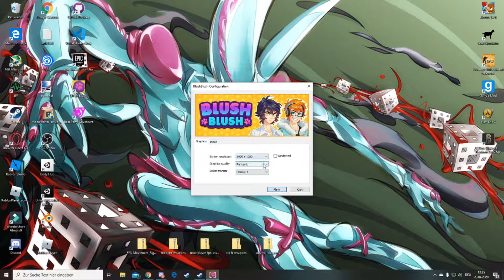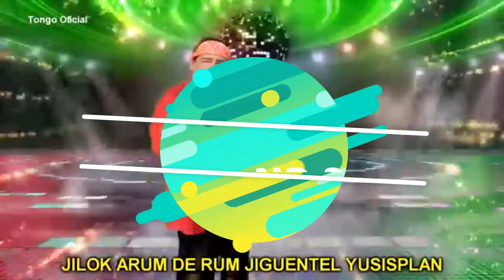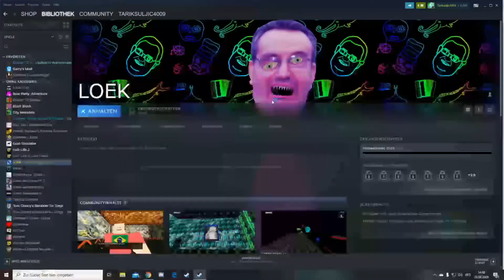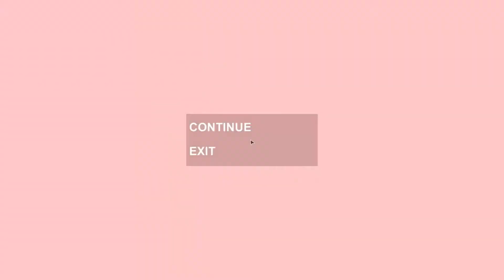Stinky Crap/ep1/free Steam Games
The Discord Server:
Ep 2 is gonna be about stinky roblox games